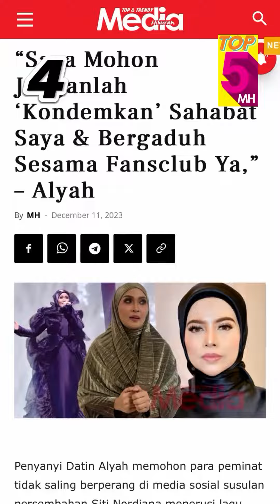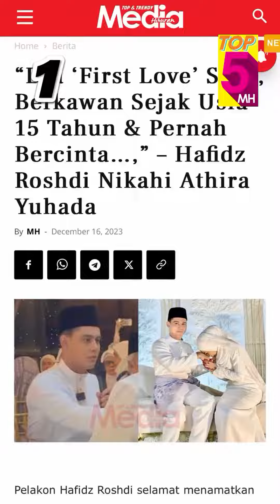Hafidz Roshdi Nikahi Athira, Nabila Huda Terima Ugutan Culik! (11 - 17 Dis)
Tamatkan zaman duda, Hafidz Roshdi nikahi Athira Yuhada. Nabila Huda tidak mahu pandang remeh, segera ambil tindakan ugutan culik!

Cerita hit dan trending industri tanah air setiap minggu khas buat peminat setia media hiburan. Setiap hari Isnin media hiburan akan recap 5 cerita hangat sepanjang minggu ini.